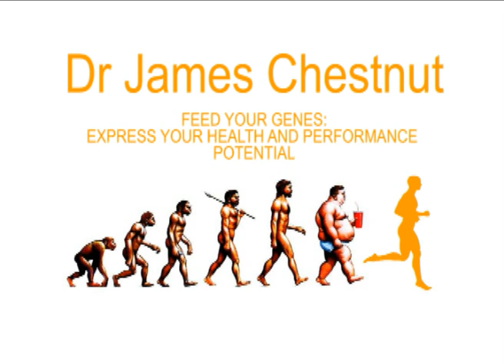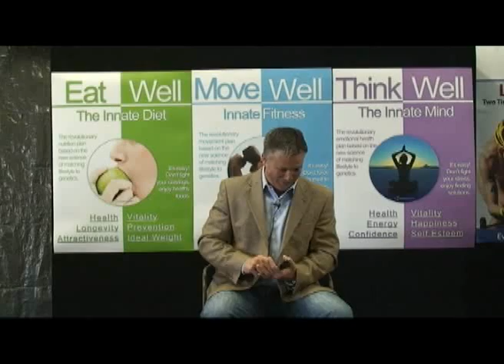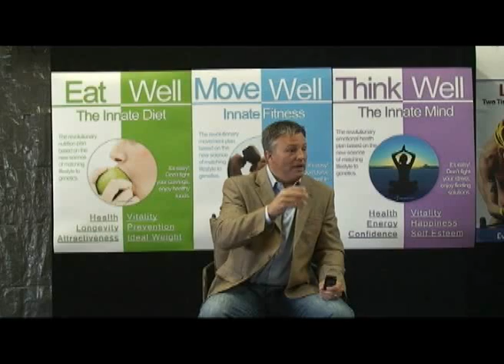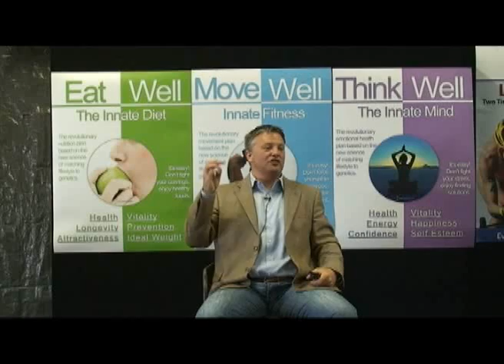Feed Your Genes: Express Your Health and Performance Potential - Part 3